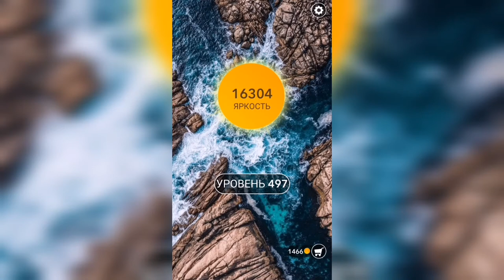Word / Слово Крест: Поиск русского кроссворда / Уровень 497